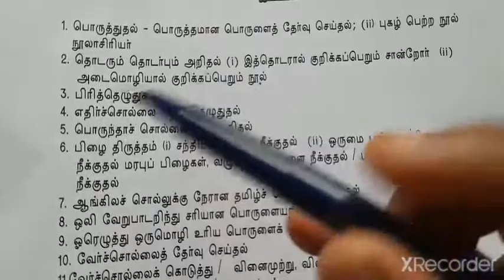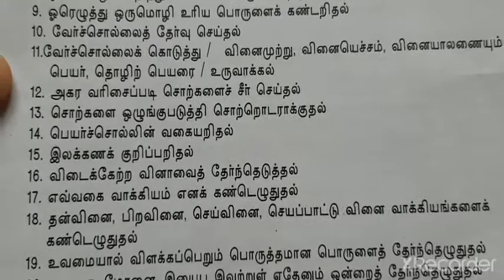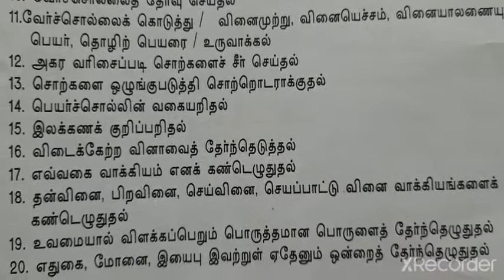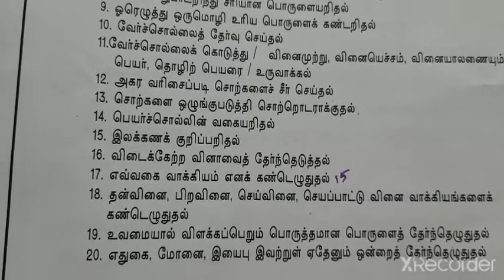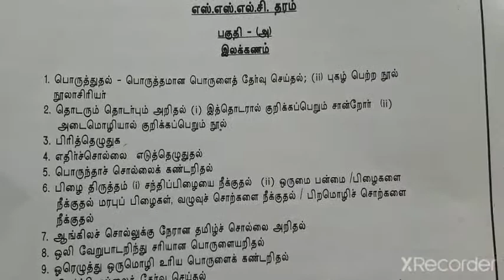Tnpsc group4 vao new syllabus 2022 in tamil/part1/தமிழ் இலக்கணம்/How to study tnpsc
Tnpsc tntet related daily videos